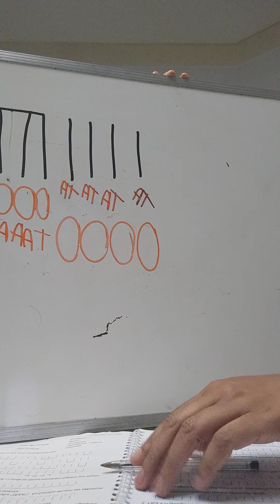Organistas Iniciantes 🌼 MTS Orientação de SOLFEJO pág 8 e 9